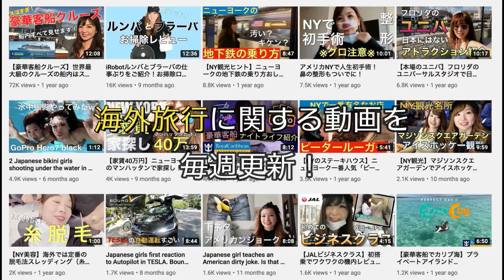きれいすぎて感動！サグラダファミリア内部みてきた！in スペイン・バルセロナ【世界遺産】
初めてサクラダファミリアをみに行きました！
夏のスペイン（バルセロナ）は本当に暑くて、熱中症にっ！
みなさん、水分補給と帽子を忘れずに！

★他のヨーロッパ旅行もご覧ください。

【はじめましての方へ】
はじめまして、YUKAKOといいます。（略してYKKと呼ばれたりします）
私は、ニューヨークでマーケティングウェブマガジンの編集長や、マーケターライター、バーテンダー、観光・出張アテンドなどをしています。

YouTubeでは、ニューヨークから、観光や生活のヒント、またニューヨークで働く様子を動画で紹介しています。
また趣味が旅行なので、VLOGも！

【いつもご覧いただいている方へ】
どのような動画がみたいのか、や、既存動画へのフィードバックをいただけると本当に喜びます！
はじめは趣味として始めましたが、今は本腰を入れてチャンネルを伸ばしていきたいと思っています。
今後も応援のほど、よろしくお願いします！